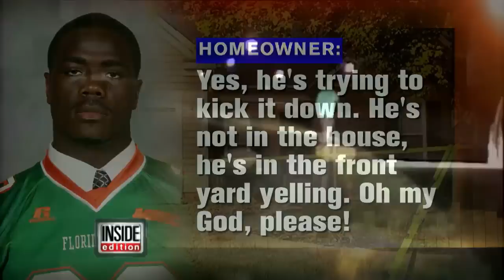Interrogation Video Shows Cop Reenacting How He Shot Unarmed Football Star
Interrogation video of a cop re-enacting the shooting of an unarmed football star that has has just been released. Officer Randall Kerrick is now on trial in North Carolina, for voluntary manslaughter in the death of 24-year-old Jonathan Ferrell, ...